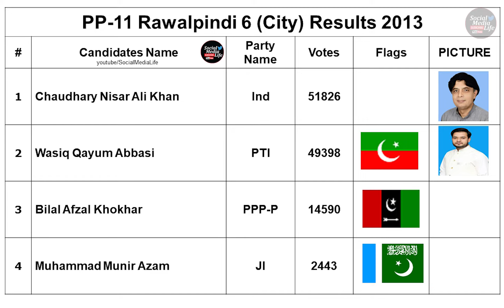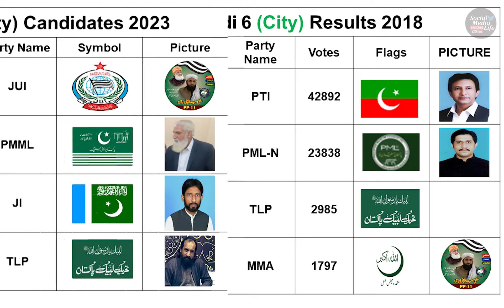PP 11 Rawalpindi 6 Election 2023 Results | PP 11 Rawalpindi Candidates List for Election 2023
PP-11 Rawalpindi-IV (پی پی-11، راولپنڈى-6) is a Constituency of Provincial Assembly of Punjab.
PP-11 Election Results 2023. PP-11 Punjab Election 2023 Results. Punjab Election 2023 PP-11 Election Results. Candidates List for Punjab Election 2023. PTI Candidates List for Punjab Election 2023.
Get PP-11 Election 2023 Results. Imran Khan today speech. karnataka election 2023.
Imran Khan live speech. Imran khan live speech from Zaman Park Lahore. Breaking news Imran Khan latest speech on Punjab Election 2023. Imran Khan Kicks off PTI election Campaign for Punjab election 2023.
PTI Rawalpindi candidates list 2023, pti candidates for Punjab election 2023, pti candidates list,
Following is PTI Rawalpindi Candidates List 2023. PTI Candidates for the Punjab Election 2023. PTI Candidates List for Provincial Elections in Punjab 2023.

PP-11 Rawalpindi 6 Candidates list for Punjab election 2023 is as follows:
Muhammad Arif Abbas is the candidate of Pakistan Tahreek e Insaaf. Syed Nazar Hussain Shah Pakistan Peoples Party, Haji Muhammad Adeel Osaf Tehreek e Labaik Pakistan, Malik Imran Khan Jamat e Islami, Umar Abdur Rehman Janjua Pakistan Markzi Muslim League, Mufti Massarat Iqbal Jamait Ulma e Islam.